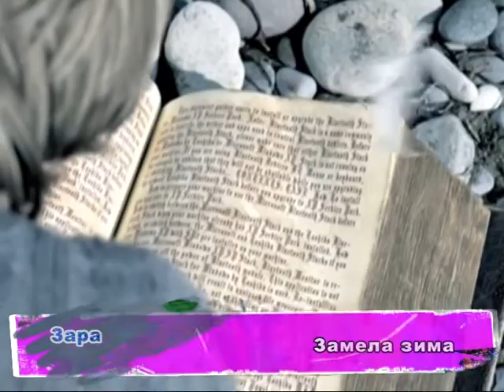Музыкальный калейдоскоп FM-TV 2013 (Часть 11)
Музыкальный калейдоскоп FM-TV 2013! Поздравление с Новым годом от: Зара, Владимир Брилёв